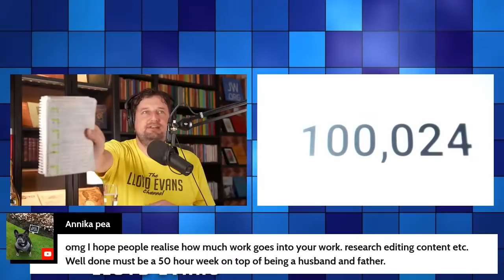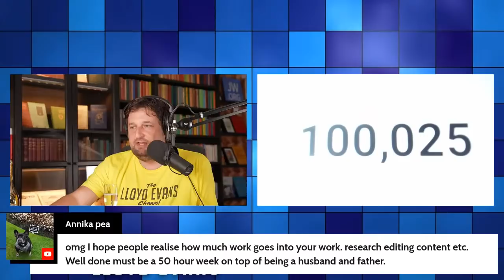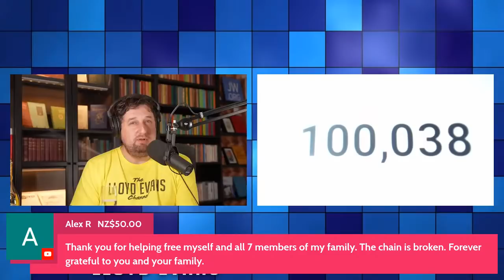100K - Watching the counter tick over!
Join me as I watch the counter tick over to mark the 100,000 subscriber milestone!

If you are personally impacted by the issues discussed in my videos and you are in need of support, please feel free to reach out to the JW Watch team at the following email

I very rarely use Facebook as a means of communicating with people and I have unfortunately received hostility from people whose Facebook messages have gone unanswered. If you send a voicemail or JW Watch email, and your request is urgent, either myself or one of the team of JW Watch volunteers will attempt to respond. Otherwise, please understand that my time is stretched between my work as an activist and my private life, including my responsibilities as a father and husband. As much as I would like to make myself available to each and every person who reaches out to me, this will only occasionally be possible. I appreciate your understanding.